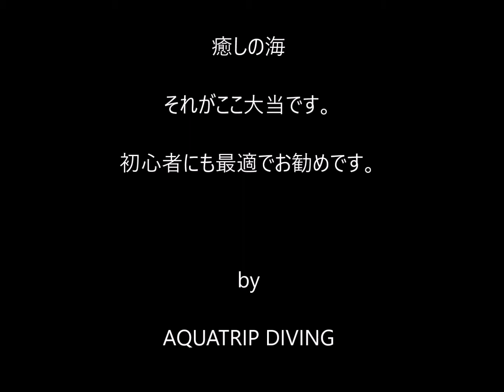【FUNダイビング】クロホシイシモチ in 笠沙大当 鹿児島の海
20170811　夏の大当ポイントは透明度も良く、魚がいっぱい！！相変わらずサンゴの群生は素晴らしいですよ～